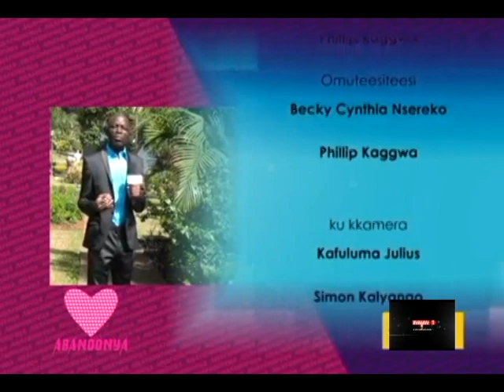Abanoonya-Colly Jesca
Ono ayagala muzungu ate nga anyirira era nomulimu nga alina